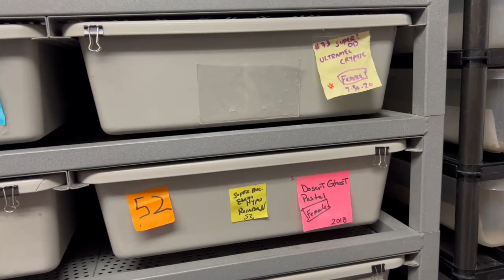DESIGNER DESERT GHOST CLUTCH! 2-21-22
MUSCLE SERPENTS DAILY: Monday February 21, 2022

SUPER HURRICANE ENCHI HYPO RAINBOW x Pastel Desert Ghost